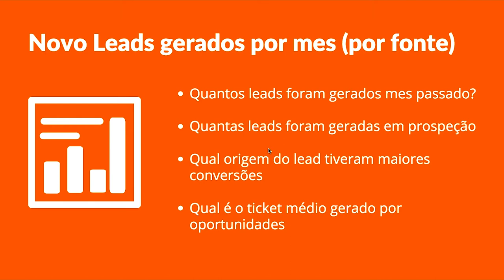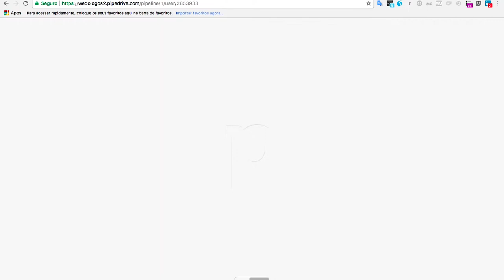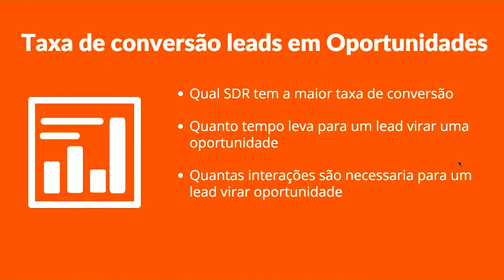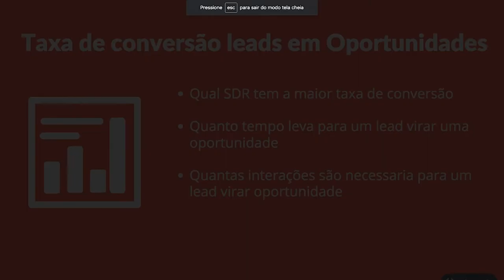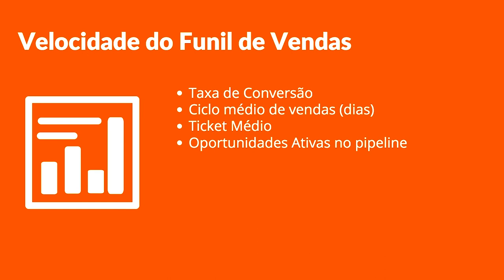Principais Métricas de Vendas - Thiago Reis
Você já tentou chegar em algum lugar desconhecido sem um GPS?
Difícil, né? É exatamente a mesma coisa que acontece quando você gerencia suas vendas sem as principais métricas.

Hoje eu vou compartilhar com você as principais métricas de vendas, que vão te ajudar a saber onde você está indo bem e onde você precisa focar mais.

Está preparado? Vem comigo!

Baixe agora o Kit completo para dobrar suas vendas
Esse Kit foi feito em parceria com a Rock Content​ e com o 12minutos​.